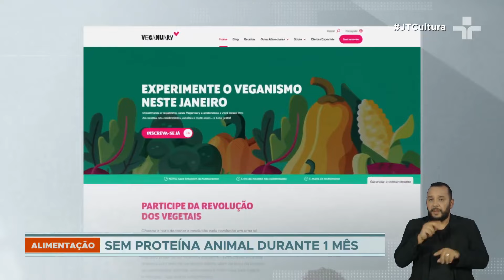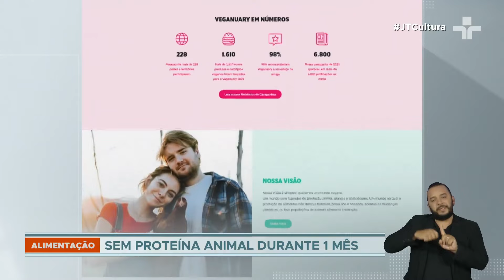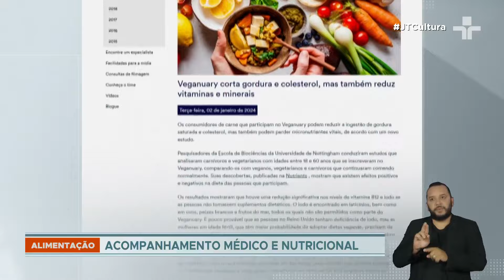Janeiro Vegano: campanha propõe redução do consumo de carnes no primeiro mês do ano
No Brasil, a campanha - batizada de ‘Janeiro vegano’ - chegou há três anos e já mobilizou 700 mil pessoas.

Essa é a décima edição do Veganuary, que já teve mais de três milhões de participantes no mundo todo.

Quem opta pela dieta vegana deve ficar atento ao volume de ferro, vitamina b13 e cálcio no organismo. Por isso, é recomendado acompanhamento médico na transição.

Por outro lado, uma pesquisa britânica revelou que a dieta vegana pode reduzir em até dez vezes os níveis de colesterol.